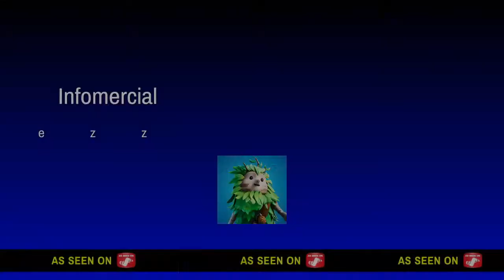Valkrie club 4 the win!!